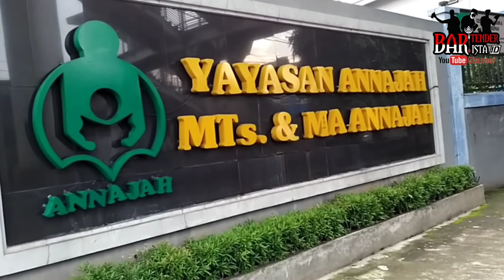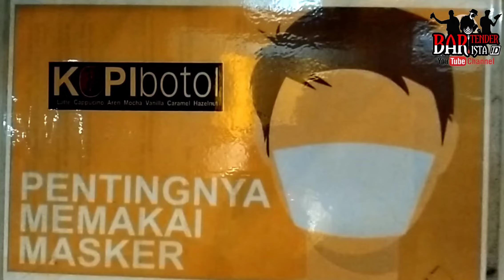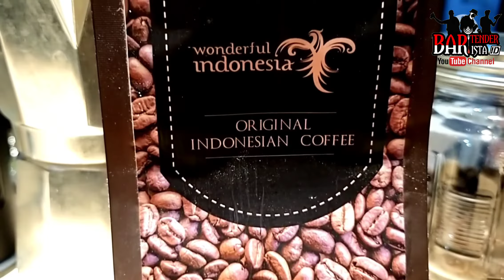Nongkrong seru di warung kopi botol dan mengenal lebih jelas lagi sejarah kopi Indonesia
Hello guys kembali lagi di channel Bartender Barista ID

Pastinya kalian tahu lah Kesibukan kehidupan Jakarta yang padat dapat membuat kita mudah stress dan lelah. Salah satu cara untuk menghilangkan stres dan lelah adalah dengan mengunjungi WARUNG KOPI BOTOL. Bukan sekedar kopinya yang nikmat dan banyak pilihan, kadang kedai kopi yang seru untuk didatangi adalah kedai kopi yang memiliki nilai seni yang tinggi, baik dari segi tempat maupun dari penyajian kopi dan makanannya. Ada banyak sekali tempat ngopi di Jakarta yang menjadi favorit masyarakat. Nah, kali ini Channel Bartender Barista ID akan berbagi informasi mengenai rekomendasi tempat ngopi di Jakarta yang hits dan seru buat nongkrong yaitu salah satu nya ada di WARUNG KOPI BOTOL yg berlokasi di Jl.kemajuan No.58 Petukangan Selatan Jak-sel
Walaupun tempatnya tidak begitu luas, tapi suasananya sangat nyaman dan membuat Anda akan betah berlama-lama di sini Harga yang ditawarkan di tempat ngopi ini juga bisa dibilang terjangkau dengan rasa kopi yang tetap berkualitas. Jika Anda ingin mengunjungi tempat ini, siapkan saja bujet sekitar Rp 75.000 untuk dua orang hehehe murah banget kan guys
jika kalian ingin tahu tempat nya kalian bisa follow Instagram nya @warung_kopibotol

dan buat teman-teman yang mempunyai usaha seperti kedai kopi yang ingin kedai kalian mau di review sama kami kalian bisa hub di Instagram kami @bartenderbaristaindonesia